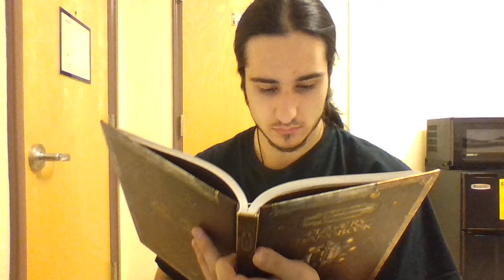Tanking in D&D 3.5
A little rant explaining why boosting your AC into the stratosphere is NOT tanking.